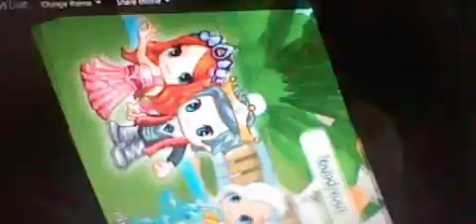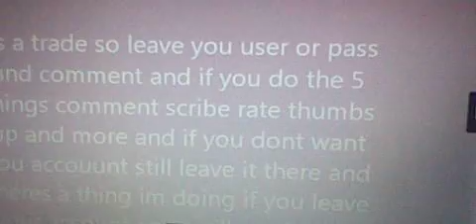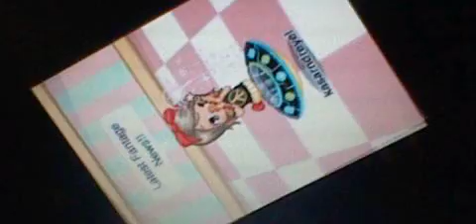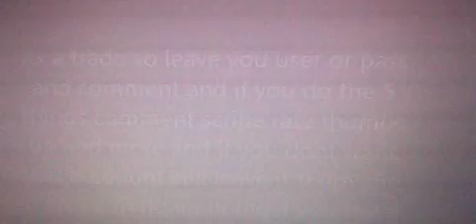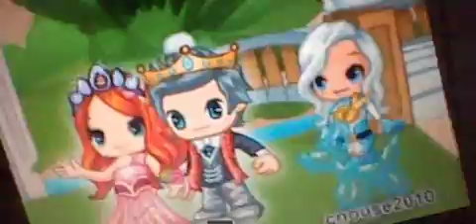unwanted fantage 2012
these r mine please dont write mean stuff a do not bann these is y i trade